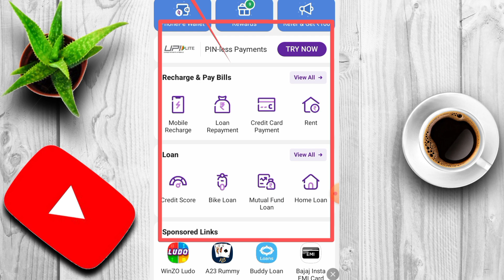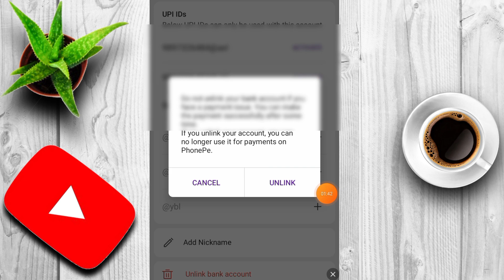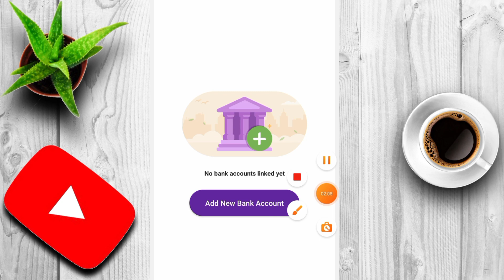phonepe bank account delete kaise kare | how to remove bank account in phonepe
Hello friends mainey aap sabhi ko is video main btaya ki aap how to remove bank account in phonepe

phonepe se bank account delete kaise kare

phonepe bank account remove kaise kare

phonepe se bank account kaise delete kare

phonepe se bank account unlink kaise kare,

phonepe se bank account remove kaise kare

phonepe se bank account kaise hataye

phonepe se bank account kaise hatate hai

phonepe bank account remove kaise karen

phonepe bank account remove kaise karte hain

Other videos link:

Pdf kaise banaye mobile main

Disclimer :-✔️